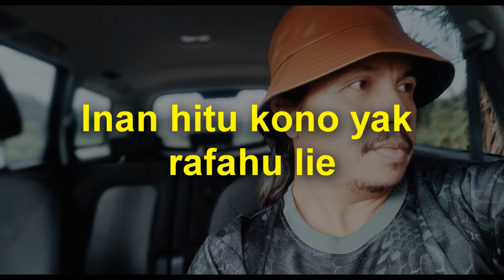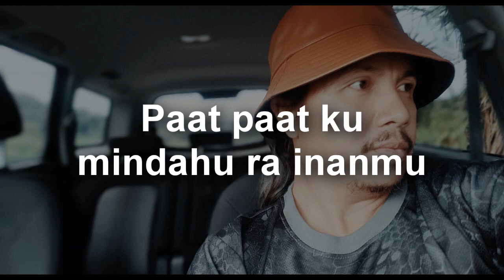Orou Pangkulimanan -Lexband (Karaoke)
Lirik oleh Joseph Sansu 8 (Makasih siph)

onsoiii .. :-)

Penyanyi: Lexband
Studio: LRX Production